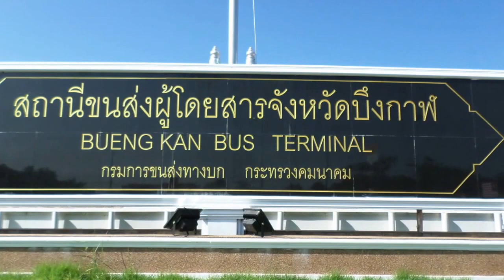Bueng Kan Thailand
This video is about Bueng Kan Thailand
This is a look around Bueng Kan Thailand

I was use HERO4 go Pro Black
And Samsung Camera DV150F
Software :iMovie

Track: Circles
Artist: Lensko